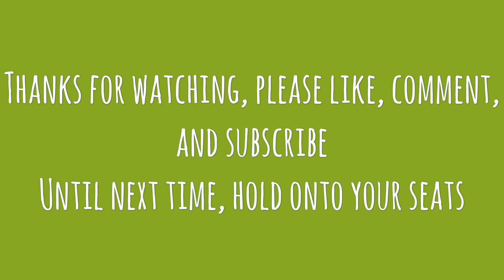2018 in a nutshell